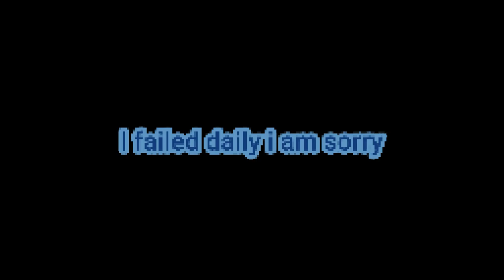daily upload broken